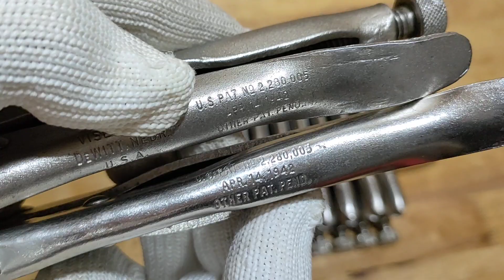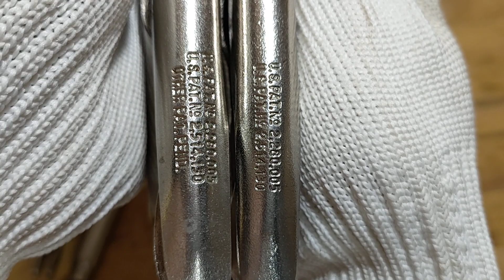cách phân biệt năm sản xuất VISE GRIP dựa theo chữ ở lẫy